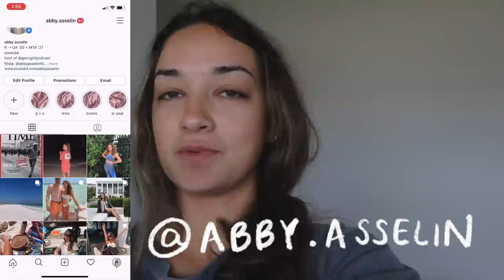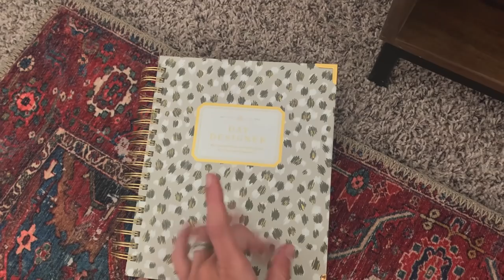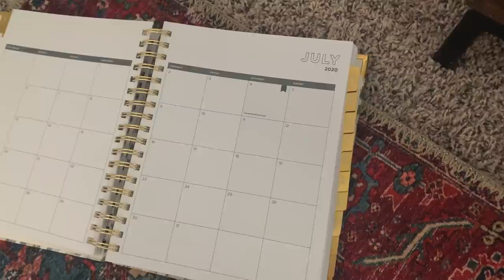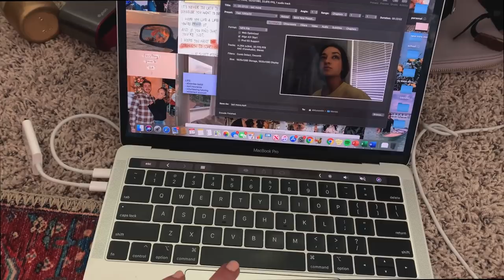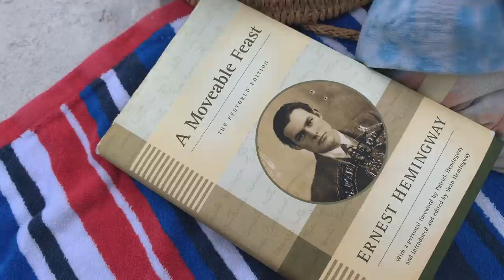a week in my life at home in pcb, fl 🌴🌞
hi everyone! I hope this video can provide some happiness and uplifting content with the state of our country right now -  keep in mind this was all recorded before everything! below I have linked some resources for you to donate, educate, and take action in regard to the political injustices occurring. for more awareness, posts, and links, you can go to my instagram and check out the "links" highlight on my instagram. do your part!

this video is from a week in my life at home in florida. i went home for about a week and a half and am now back in Texas for June and will be back in Florida July/early August. love you all, thanks for watching and be sure to subscribe and follow me on social media linked below!

TIME STAMPS:
2:30 some updates
3:52 mini house tour
6:35 haul
16:42 more updates kinda lol
Everything else is just showing what I’m doing/using/etc :)

Products mentioned/used:
Eno hammock
Tula spf
White tank
Linen shorts
Rainbow flip flops
My book
Beaded purse
Tan/white bikini top
Tan/white bikini bottom
Striped bikini top
Striped bikini bottom
agolde jeans
Free people jeans
Purple bikini top
Purple bikini bottoms
Tie dye sweatshirt: @dyedbyem on insta
Serving tray: beachwavesandsunraes.com or @artby.bks on insta

$40 off hello fresh: use code ABBYPASS